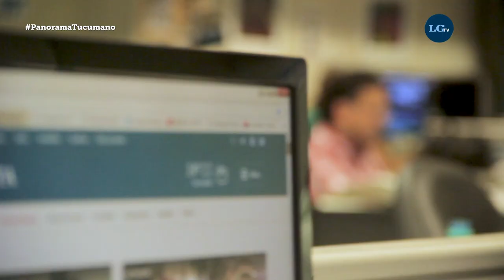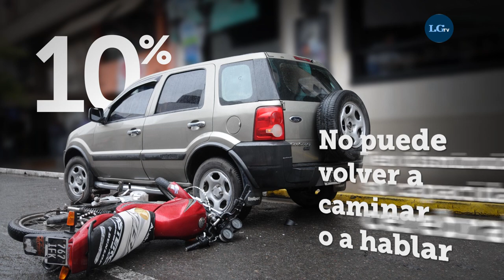Panorama Tucumano: En Tucumán se accidentan 46 personas por día en siniestros viales